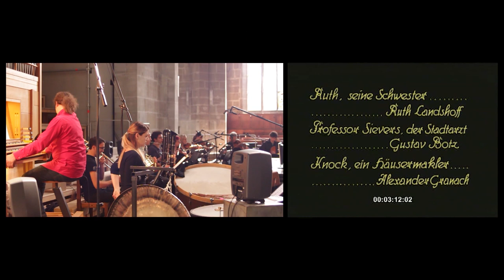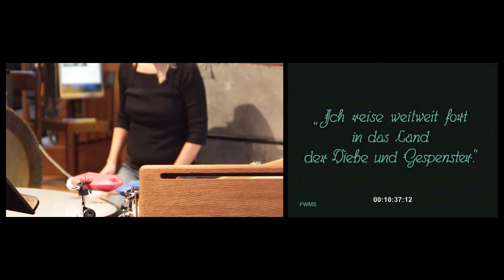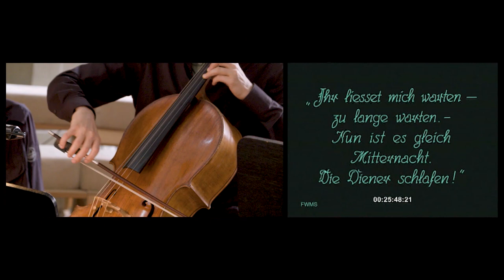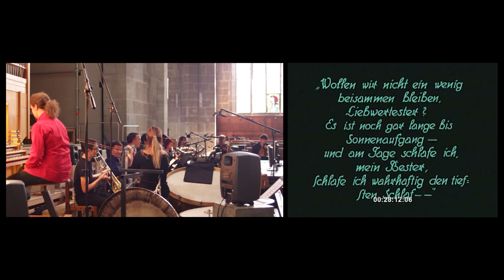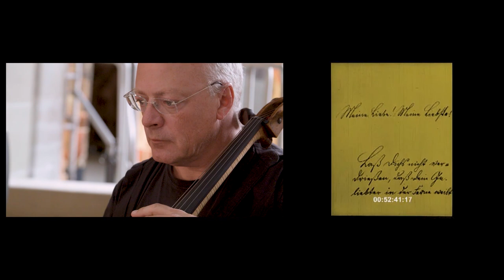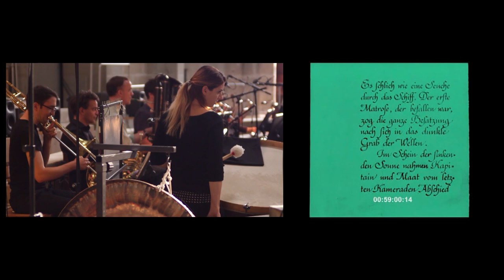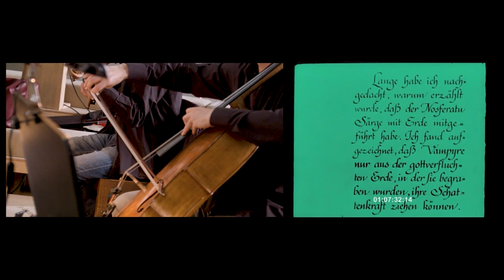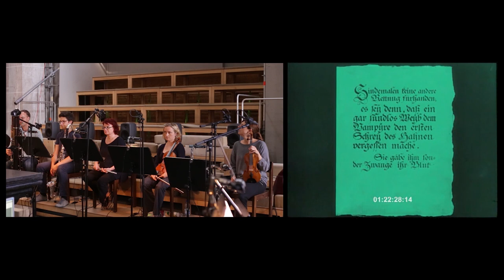NOSFERATU - JANNIK GIGER / MUSIKFESTIVAL BERN 2017 - REHEARSAL DOCUMENTARY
Composition for 13 Instruments and 13 Speakers: Jannik Giger, 2017
Film: Friedrich Murnau, 1922
Location: Berner Münster
Recording, Mix, Mastering: Benoit Piccand
Klangregie: Alexandre Kordzaia
Videorecordings: Pascal Schärli and Daniel Halsall
Special Thanks to Elektronisches Studio Basel

Sonja Starke (Violine)
Claudia Ajmone­-Marsan (Violine)
Friedemann Jähnig (Viola)
Thomas Kaufmann (Violoncello)
Martin Merker (Violoncello)
Regula Küffer (Flöte)
Nils Kohler (Klarinette)
Lucas Rössner (Kontraforte)
Christian Holenstein (Horn)
Stephen Menotti (Posaune)
Mihaela Despa (Schlagzeug)
Ilja Voellmy Kudrjavtsev (Orgel)
Susanne Huber (Klavier)
André Thomet (Klavier)